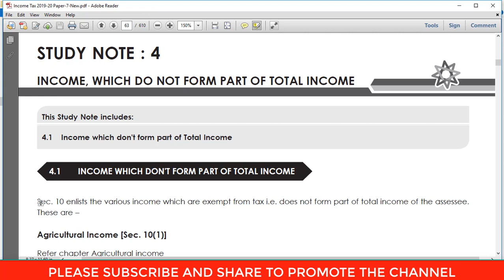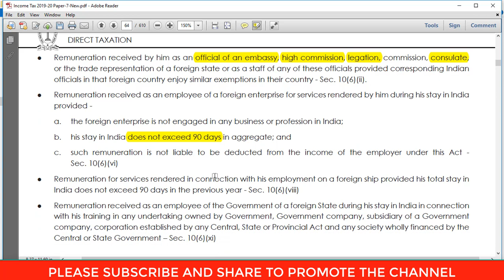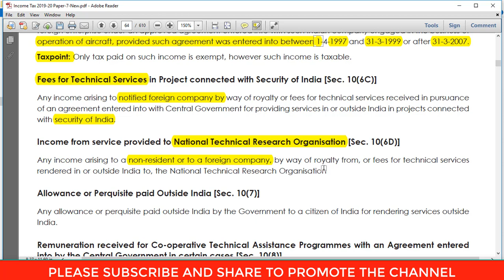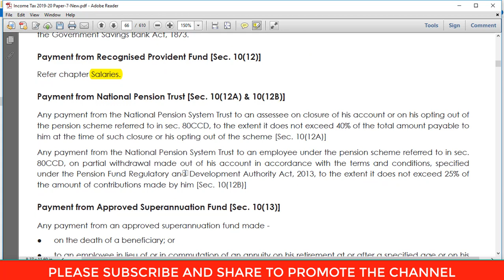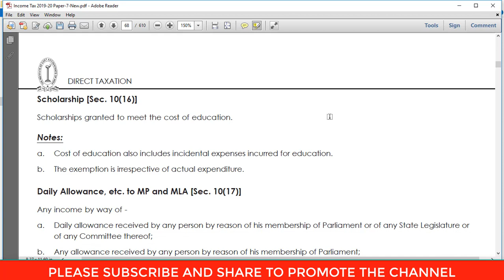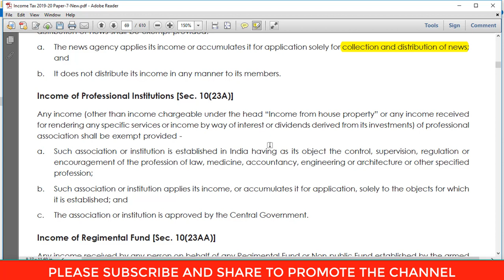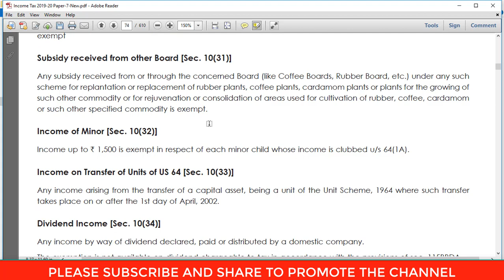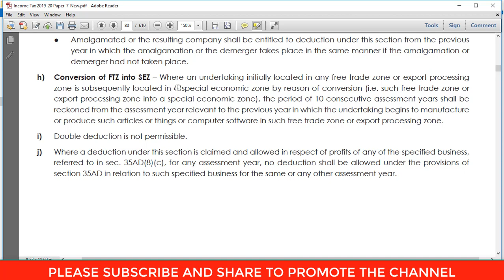DAY 6::INCOME WHICH DO NOT FORM PART OF TOTAL INCOME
EXEMPTED INCOMES
Complete Direct Tax Understanding 2019-20
B.Com/BBA/CA/CMA/LLB/MCom/MBA

Download book and save as pdf